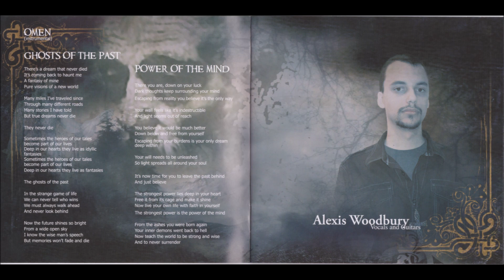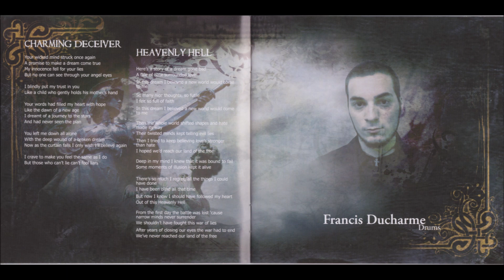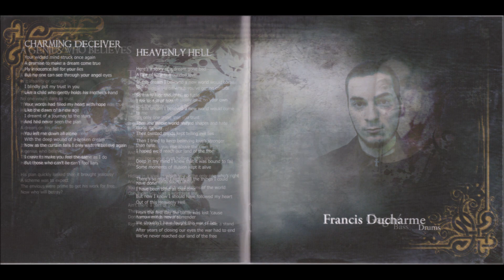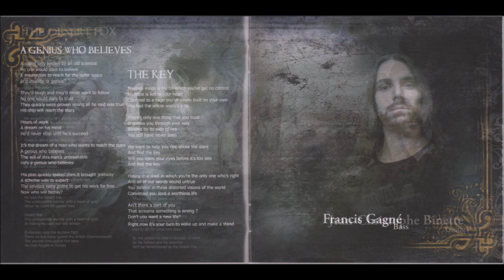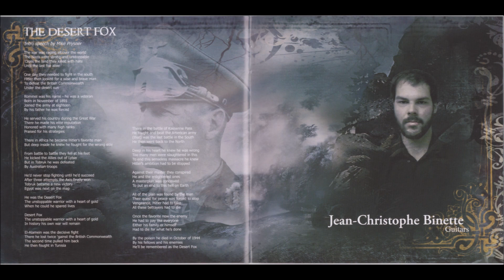Instanzia - Ghosts [Full Album]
Instanzia - Ghosts (2010)

Tracklist:

Omen - 0:00
Ghosts (Of The Past) - 2:29
Power Of The Mind - 7:36
Charming Deceiver - 12:27
Heavenly Hell - 17:14
A Genius Who Believes - 26:04
The Key - 32:16
The Desert Fox - 36:31
Heavenly Hell (Acoustic Version) - 47:44